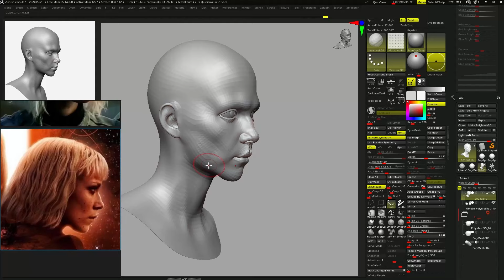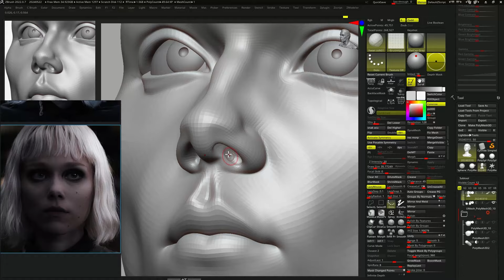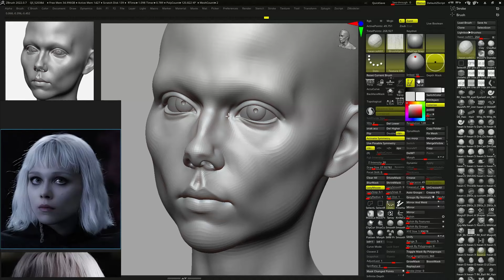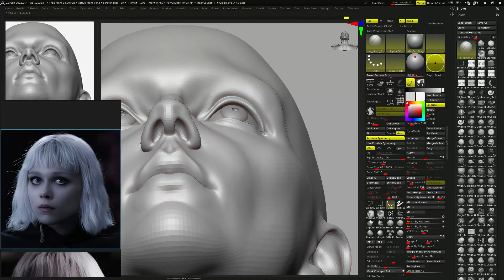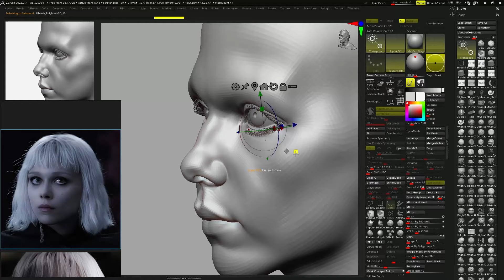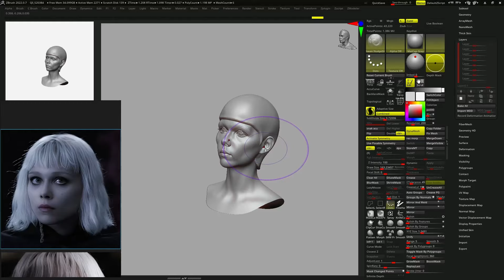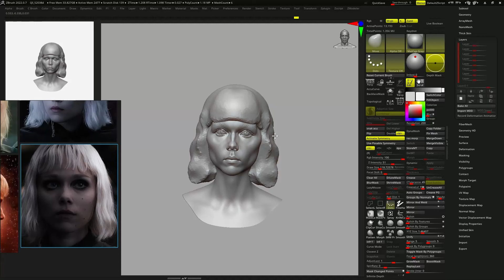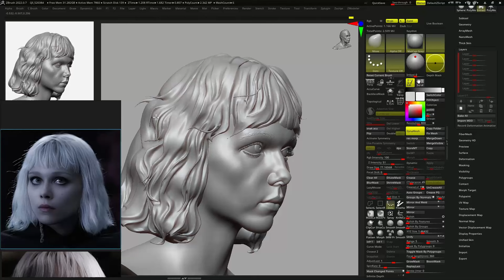Ashoka(2023),Shin Hati,Ivanna Sakhno,zbrush bust speed scupting timelaps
zbrush2022 UI, hwan custom brush-  freehand0601.gumroad.com

custom brush
sk brushpack
shane olson
DH-polish- boldflow
xmd-lsg-rivercut